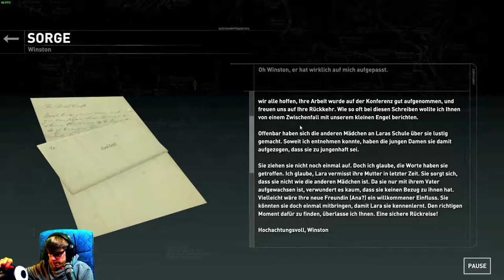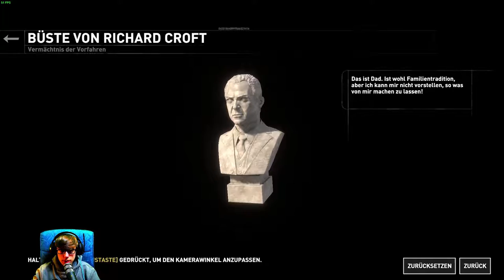Rise of the Tomb Raider [10] ☕ Amelias ehemaliges Reich! | Doky